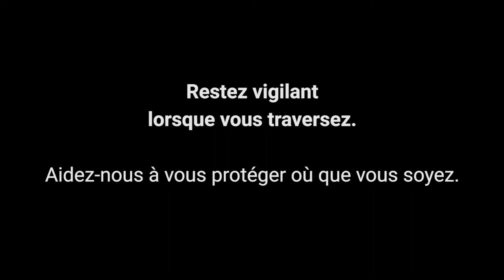Rail / road safety - At level crossings, distraction kills, take care as you cross! 🇫🇷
Watch this film to understand how complacency and distractions at level crossings can lead to crisis.

Every day people cross level crossings. Trains can travel very fast (up to 125 m/h or 160 km/h) so it’s important that people pay attention and follow the instructions in front of them.

There’s a time and place to enjoy your ‘bubble’ – but the railway is not one of them. Lives can change in a split second. Distraction kills, Take care as you cross, wherever your attention wanders.

Please share this important safety message with your friends and family. Our international level crossing safety campaign ILCAD is engaging with people who live, work and play near pedestrian level crossings.

We thank NetworkRail for sharing this video with UIC for ILCAD 2021.